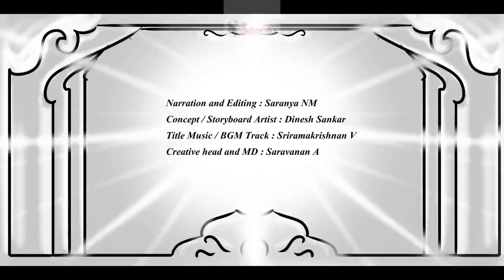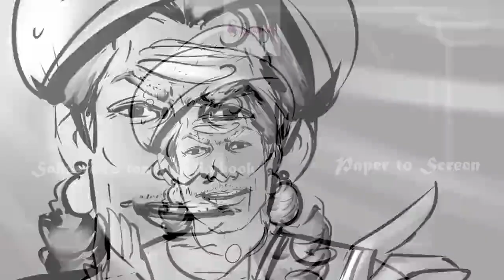பொன்னியின் செல்வன் | பாகம்-2 |அத்தியாயம்-12 | முழு பதிவு PonniyinSelvan Audiobook tamil |Sahasrah's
பொன்னியின் செல்வன்  | அமரர் கல்கி | பாகம் : 2 சுழற் காற்று  |அத்தியாயம் : 12 குருவும் சீடனும் | Ponniyin Selvan | Audio book Tamil with Pictures

This video narrates Chapter 12 : Guruvum Seedanum ( குருவும் சீடனும் ) from Part 2 : Suzhar Kaatru ( சுழற் காற்று )

Characters : Anirudha Bramaraayar, Aazhvaarkadiyaan